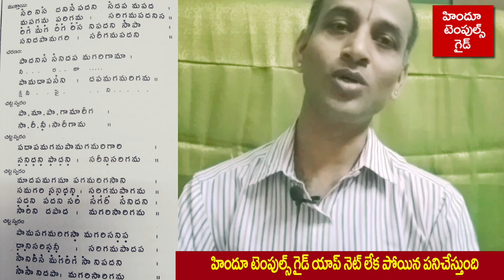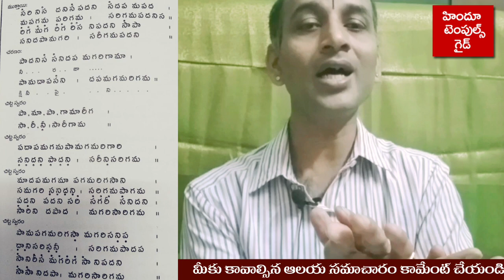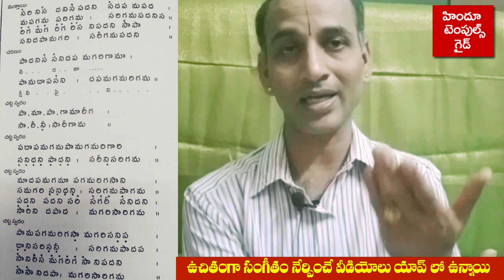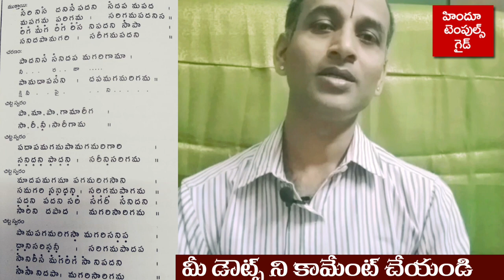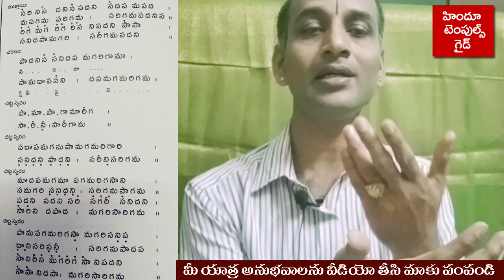Carnatic Music Learning Videos Sankarabharana Varnam Samininne Learning Part 3 Hindu Temples Guide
temples guide carnatic music videos
hindutemplesguide carnaticmusic Free Learning Videos. Hindu Temples Guide Carnatic Music Free Learning videos carnatic music varnalu learning videos . carnatic music learning videos by sri mohan kumar garu.